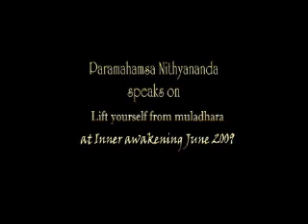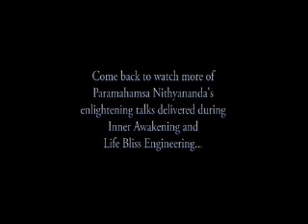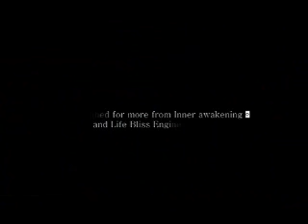Be Intense Physically (A Discourse delivered at Inner Awakening & LBE)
From the works of Living Enlightened Master Paramahamsa Nithyananda.  In this introductory discourse delivered at the 2nd Inner Awakening program in Bidadi on June 18, 2009, Swamiji talks about being intense and physically available.  He teaches us that it is much easier to give enlightenment to those who are body based than those who are mind based.  Swamiji delivered yet another breakthrough message during this session - he says that working directly with the muscle memory and not with the mind is the easier way  to liberation or Jivan Mukthi.
The next Inner Awakening program will take place in Bidadi, Benguluru from December 2-23, 2009.